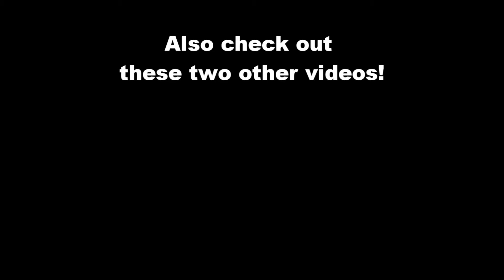WHEN POPPING MEETS BUBBLING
FONKY NINJA X CLAERENCE PERSON

Claerence Person was in Maastricht, Netherlands and I really wanted to learn how to do Bubbling dance properly. So he thaught me how to do it. After Claerence thaught me he joined my popping class in HFC Heerlen (wich you will see in his upcoming Vlog), but before the class started we decided to shoot a dance video and this is the result!

Bubbling is a music genre created in the nineties originated in Rotterdam and The Hague in the Netherlands. It has a lot of influences from Dancehall and around the music the dancestyle Bubbling was also created which you see in this video.

Location: Heerlen, Netherlands